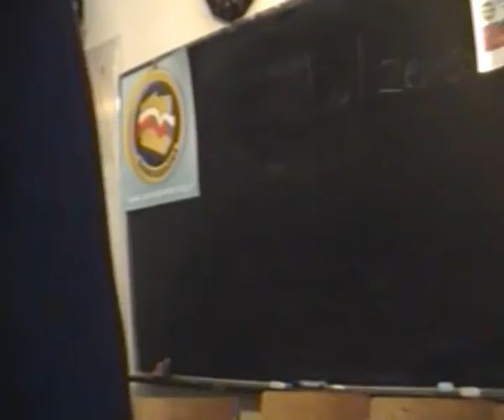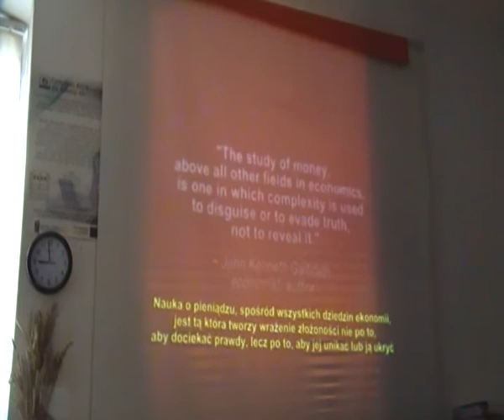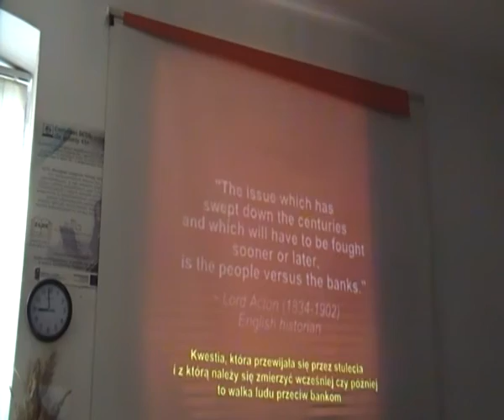WOLNE GŁOSY KONFEDERATÓW: Zakopane, Jankowski, Aleksander Nowak, Starosielec Sejmik Wrocław 12